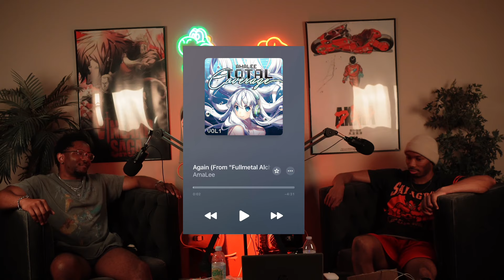Most Popular Anime Openings And Endings Of All Time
Title- Most Popular Anime Openings And Endings Of All Time

00:18 Gurenge Demon Slayer (LiSA)

00:45 Blue Bird Naruto (Ikimonogakari)

01:05 Crossing Field SAO (LiSA)

01:35 The Hero One PunchMan (JAM Project)

01:52 Inferno Fire Force (Mrs. Green Apple)

02:16 Unravel Tokyo Ghoul (TK)

02:43 Veil Fire Force (Suda Keina)

02:57 The World Death Note (NIGHTMARE)

03:31 Cha- La Head Cha- La (Hironobu Kageyama

03:53 Black Catcher Black Clover (Vickeblanka)

04:30  Fukamori  Inuyasha (Do as Infinity)

05:18  Again Full Metal Alchemist (AmaLee)

06:00 Colors Code Geass (FLOW)

06:22 Guren No Yumiya AOT (Linked Horizon)

07:04 Freek'N You Jojo Bizzare (Jodeci)

07:51 Like And Subscribe